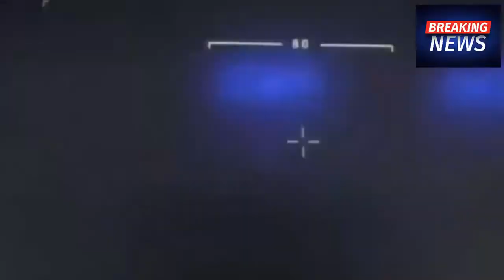Ukraine destroyed the helicopter that landed Russian soldiers on Snake Island!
Ukraine continues to strengthen its hand in the war with Bayraktar TB2 SİHAs, Turkey's domestic and national production. Ukraine, which destroyed two raptor-type Russian ships on the Snake Island yesterday, destroyed the Mi-8-type Russian helicopter, which landed soldiers on the island, with missiles today.

The moment of hitting the Russian helicopter was also reflected on the camera second by second. In the footage, there are moments when the helicopter, flying over the descending helicopter to land soldiers on Snake Island, was shot down with missiles by Bayraktar TB2 SİHA.

In the statement made by the Ministry of Defense of Ukraine, it was stated that 25 thousand 100 soldiers of Russia were killed in the war, 1,122 tanks, 2 thousand 713 armored military vehicles, 199 aircraft, 155 helicopters and 11 ships were destroyed.